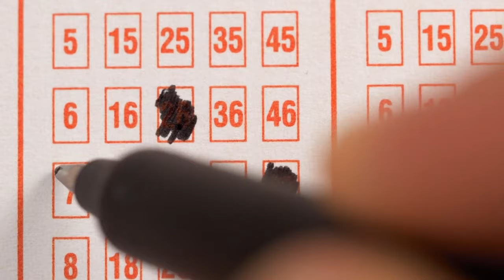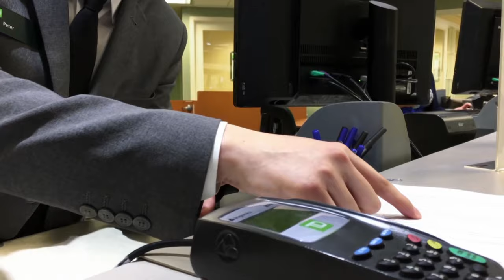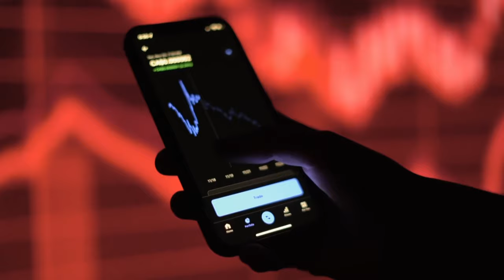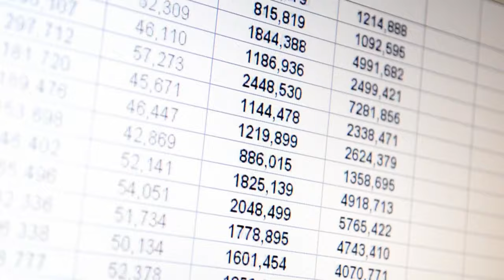A Lottery Winner Loses $800,000 In Crypto-Mortgage Scam | Hustlers Gamblers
$2 Million lottery winner Lana McKenzie loses over $800,000 after her family is scammed in a sophisticated mortgage and crypto scam.